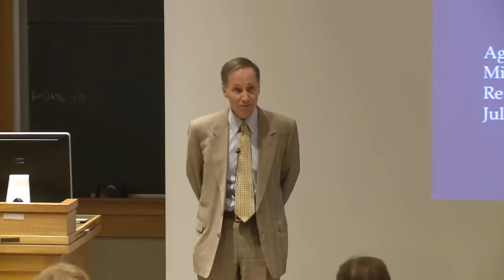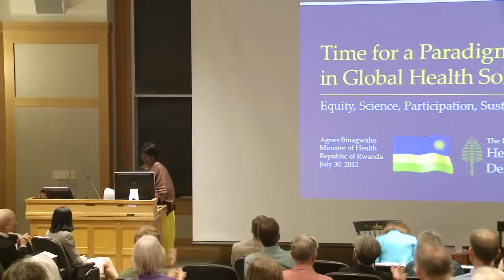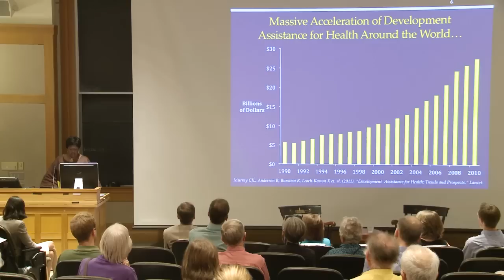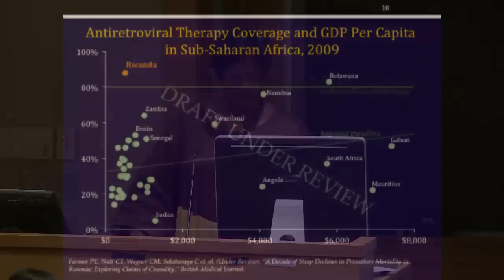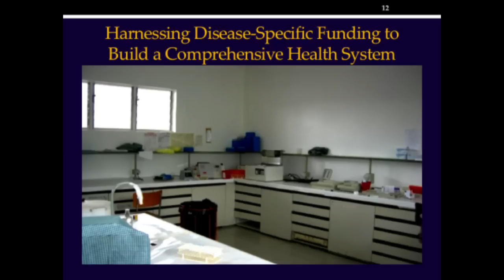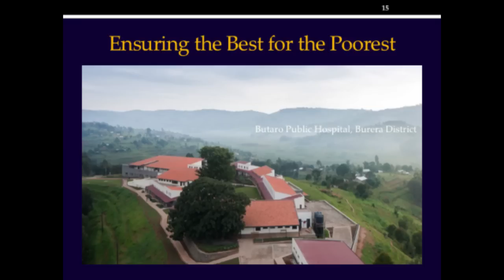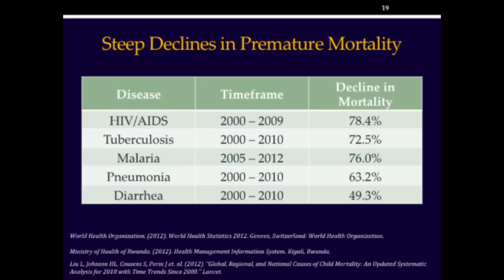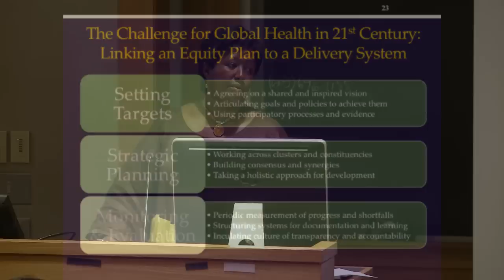Dr. Agnes Binagwaho - Time for a Paradigm Shift in Global Health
Rwandan Minister of Health, Dr. Agnes Binagwaho presents:
"Time for a Paradigm Shift in Global Health Solidarity: Equity, Science, Participation, Sustainability"

Celebrated Rwandan Minister of Health, Dr. Agnes Binagwaho, reflects and comments on the history and future of global health policy, here and abroad.